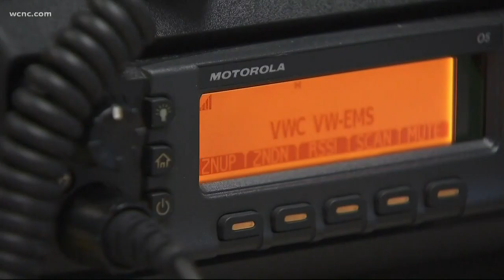8 students arrested following fight at South Pointe High School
According to officials, the fight happened just before the first bell.